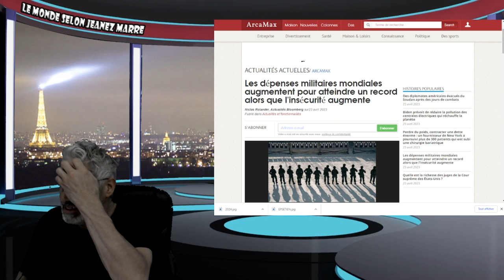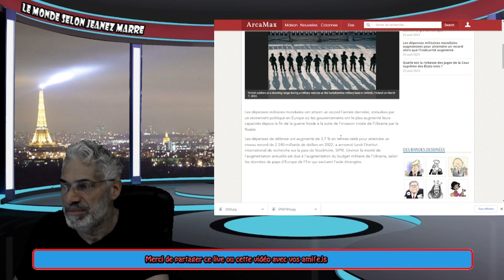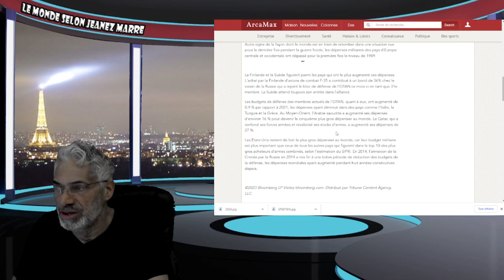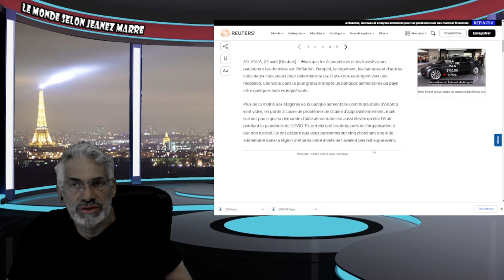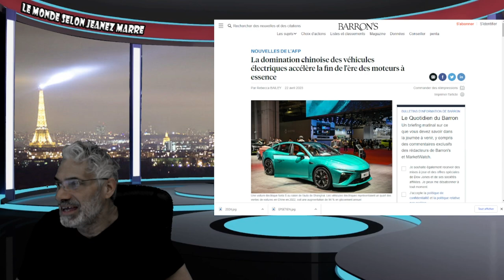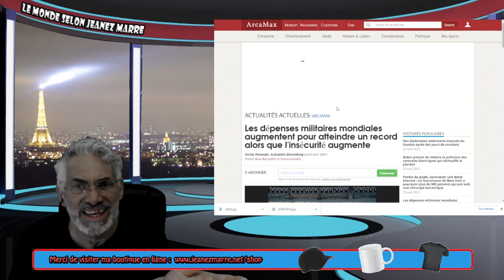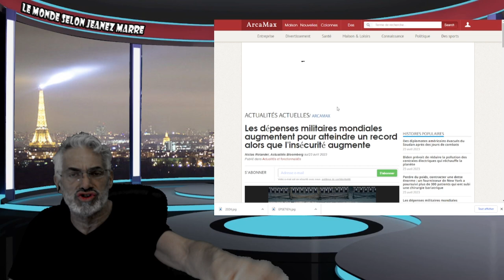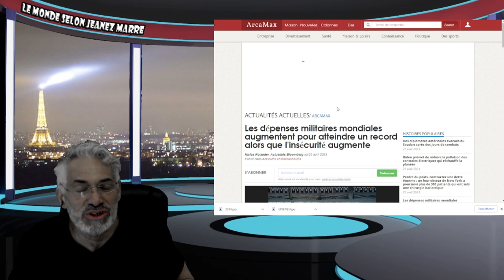JE TE PARTAGES LES PLUS MAUVAISES NOUVELLES À CE JOUR. BONNE CHANCE !